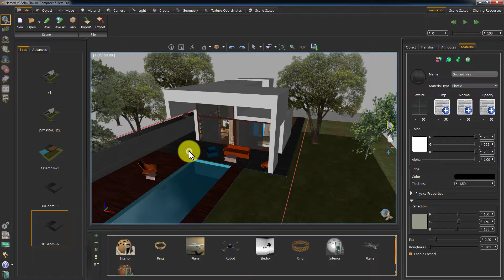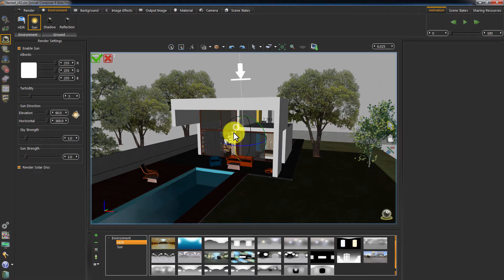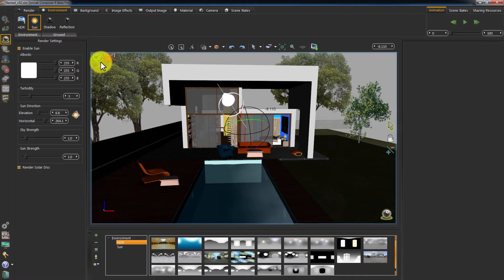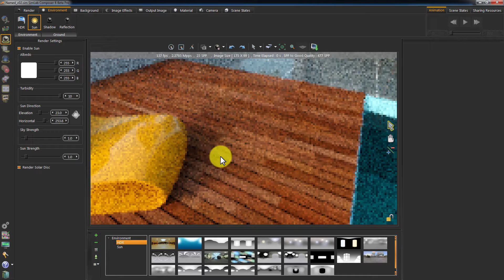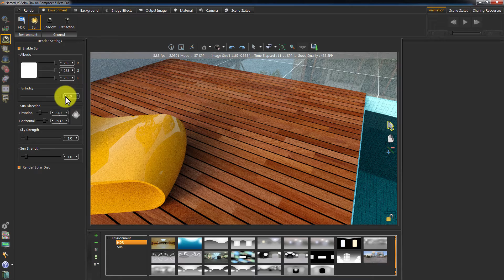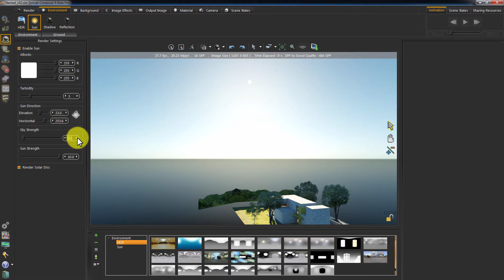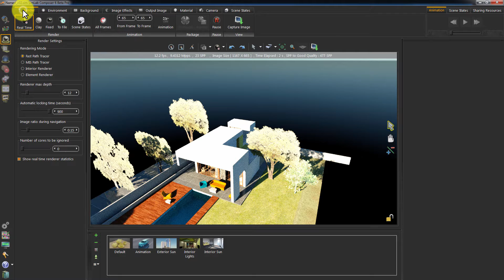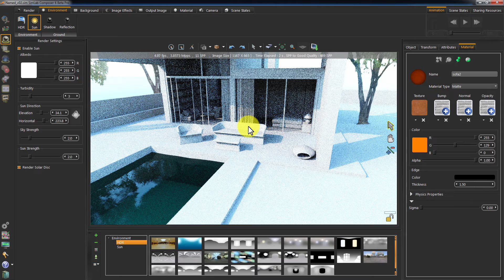Architecture: 1. Exterior Lighting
Part 1 of the essential training series for architects shows you how to create professional exterior lighting using SimLab Composer.